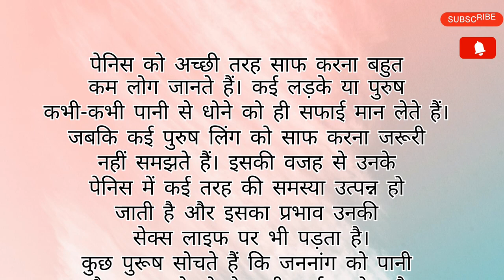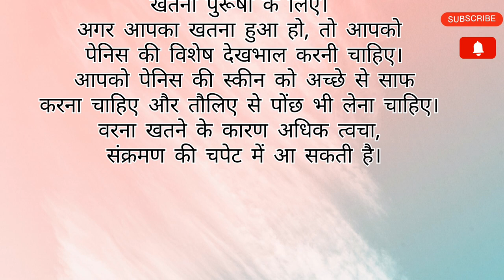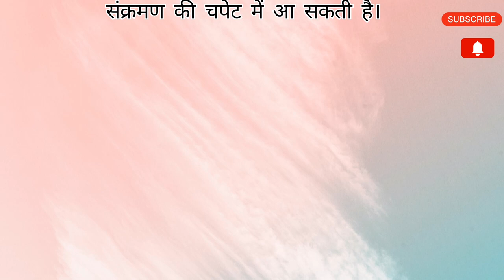Proper Penis Hygiene: A Guide to Cleaning Your Genitalia || Hindi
In this educational video, we will guide you through the proper techniques for maintaining good hygiene and cleanliness for your penis. Good penis hygiene is important for both physical and emotional well-being. From showering to circumcision care, we will cover all the basics for keeping your genitalia in tip-top shape. By following these simple steps, you can avoid discomfort, irritation, and potential health issues. Watch the video now to learn how to keep your penis healthy and clean.